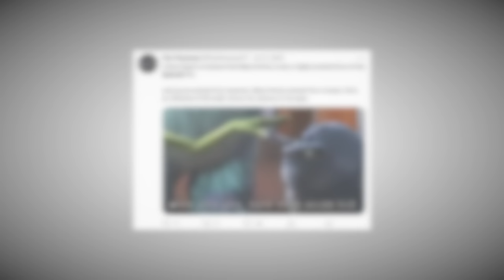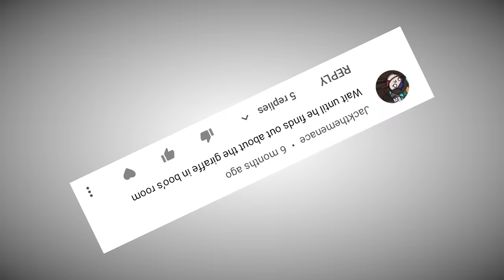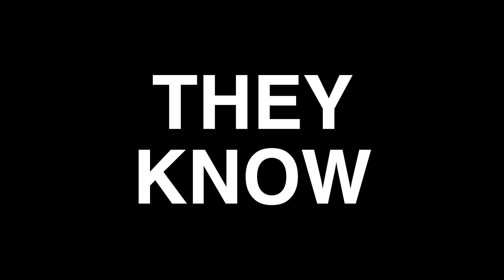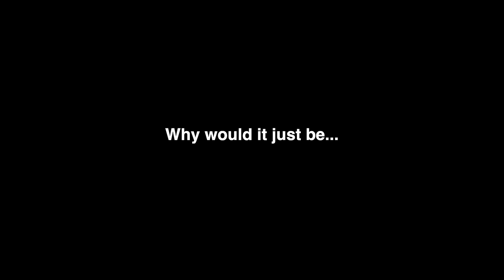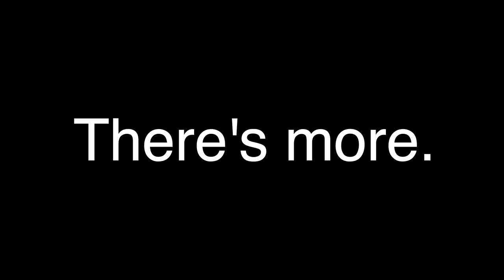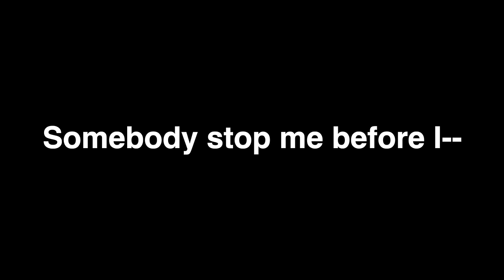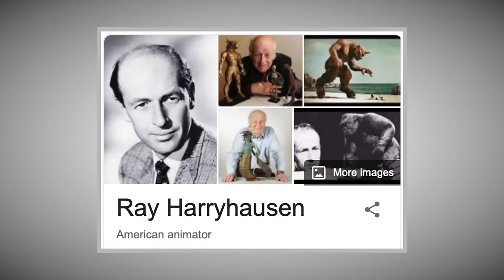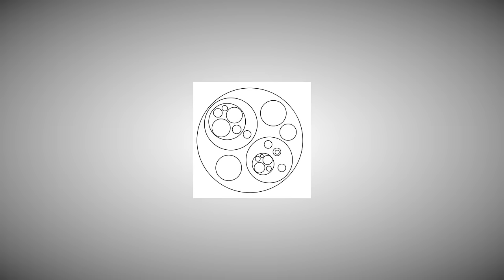MONSTERS INC: The Baby Smitty Theory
Pixar is known for many films, all of which can connect with theory upon theory. I have spent a long time doing this, but never have I ever figured out something so blatantly insane. Monsters Inc has a bunch of characters, but the most random, underrated character of them all, is the little blue slug that bites Mike Wazowski’s hand in the hallway. His name is Baby Smitty, but it turned out he was the missing piece to complete my Second Pixar Dissertation. Alongside the giraffe, cereal, and a few other WTF clues, this child is the ANSWER to the fictional company “BNL”, which I’ve claimed has been assimilating all of the Pixar universes. Strap in, as this video answers everything you’ve ever wanted to know about BNL, using the most insignificant details like Smitty. WARNING: You can only appreciate this as a descent into madness ten episodes into the playlist.

MONSTERS INC WAS NOT CREATED BY ME, ONLY THE VIDEO ITSELF WAS, HOWEVER I HAVE THE RIGHTS TO THIS VIDEO. MOST OF THE IMAGES ARE FROM GOOGLE.